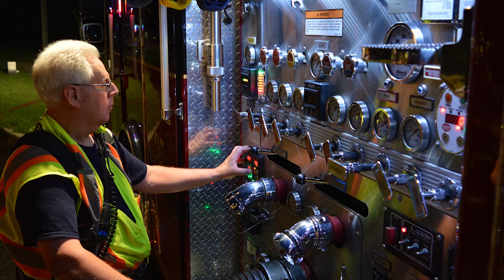Tender Drill 8 25 2020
"Ramble On", by Led Zeppelin